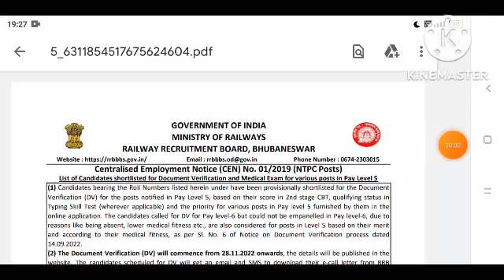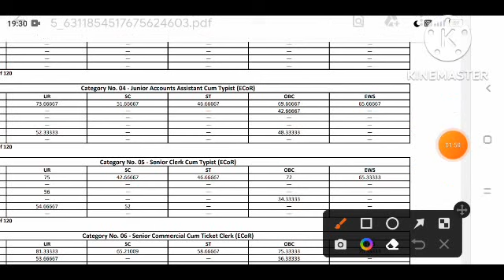rrb ntpc typingtestresult अभी अभी एक और जोन का LEVEL5RESULTजारी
rrb ntpc cbt 2 safe score, ntpc, rrbntpc, rrbbhubaneswar, nontyping, typing, ntpcresult, ntpcfinalcutoff, ntpcnontypingpost, ntpclevel5, railwayexam, railway, level5, rrb bhubaneswar cut off, rrb bhubaneswar ntpc results, rrb bhubaneswar ntpc result 2021, rrb bhubaneswar ntpc attendance, rrb bhubaneswar ntpc cut off marks, y rrb ntpc bhubaneswar cut off 2021, rrb bhubaneswar level 5, RRB bhubaneswar NTPC LEVEL 5 Good's GUARD RESULT & CUTOFF DISCUSSION,ntpc typing
latest updates, typing, ntpc, ntpcresults upload, RRBNTPCtypingpostresult, ntpc typing qualified, RRB NTPC level 5 result, NTPC typing status, ntpc typing result ranchi zone, railway ntpc result, railway ntpc update news today, railwayntpctypingtestresult out, typing test result out, railway ntpc typing test result, railway result 2022, railwaylevel5result, rrb ntpc
typingtestresult, rrb ntpc level 5 result, rrb ntpc expected cut off 2022, ntpc latest update, ntpc cbt 2 cut off, ntpc level 5 Result,